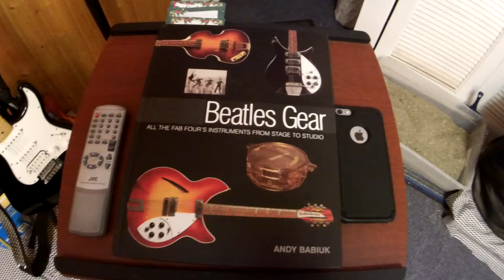PART 1 MY GUITAR GEAR RIG TUTORIAL DEMO FOR MY EARLY BEATLE YEARS GTR. PROJECTS/IMPROVISATION COVERS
THE BEATLES ARE COMING!Beatlemania aka The Fab Four was born in the late 50's led by Paul McCartney, John Lennon, George Harrison, Stuart Sutcliffe(original bass guitarist while Paul played 6 string guitar),and Pete Best(original drummer)before asking Ringo Starr(Richard Starkey)to join the band and to drop Pete Best.In addition Stuart died at age 21 from a brain hemorrhage on April 10, '62.Introducing The Beatles coming out just 10 days before Meet The Beatles was released in Jan '64.After being turned down by record companies time again, it was not until Brian Epstein(The Beatles manager)saw The Quarrymen/Silver Beatles(The Beatles original band name) play at the Cavern Club in London in the early 60's who was inspired and signed them a record deal in May '62 at EMI Records on Abbey Road.George Martin(The Beatles Producer)wanted to capture a live recording album of The Beatles playing live at the Cavern Club, but terrible acoustics in the club and bad sound quality made Martin deflate the idea.Therefore The Beatles made their first live band album to capture the club vibe(playing together no overdubs)in EMI studios instead during a long jam session at Abbey Road which became to be the Please Please Me album.The Beatles first album was recorded on one day in a 13 hr straight jam session on a BTR 2 track tape machine.The album was a mixture of covers and Lennon/McCartney originals.Two years prior to The Beatles getting a record deal with Beatles producer George Martin, Beatles manager Brian Epstein, and The Beatles recording their debut album Please Please Me/Introducing The Beatles there was the August 1960-early Aug '62 Mark 2 Beatles line up.Mark 2 Beatles line up made a handful of recordings and club appearance's.In addition some of the earliest recording's that can be found and heard from the Mark 2 Beatles line up with Pete Best on drums are the '62 New Year's Day lost Decca Record sessions which was a Beatles audition recording session for a SHOT and a FIGHT to get a record contract deal. The 15 songs were chosen by Brian Epstein for the audition.In addition the session took place 165 Broadhurst Gardens in West Hampstead district in north London on Jan 1, '62.All recordings were recorded live on a mono tape machine without overdubs and remixing. Unfortunately The Beatles were again turned down by record company Decca, and even EMI rejected the lads too at times.Brian Epstein and The Beatles meet up with A&R man and Parlophone Label organizer George Martin on Wed June 6, '62 at London's Abbey Road studio for a final battle for a recording contract.This was the only recording session taken place at Abbey Road studio's with drummer Pete Best before Ringo Starr joining the group in Aug '62.I believe George was playing his '57 Black Gretsch Duo Jet, Gretsch Chet Akins Country Gentlemen, and his Gibson J-160E electric acoustic(there are rare photos of George playing his Rickenbacker 425 in '63 which was a guitar he acquired while visiting family in the US in '63)and a 12 string electric Rickenbacker 360/12.John playing his '58 Rickenbacker 325(painted black over the original natural wood color), Gibson J-160E electric acoustic, with a Vox AC-30/AC-15. Paul playing his '61 Hofner Violin Bass with a Quad head on top of a Coffin cabinet(possibly a Vox too)during early to mid maybe even late '63.John Lennon's Rhythm was outstanding and George Harrison's lead lines were so fluent and remarkable.Ladies and Gentlemen,The Beatles!
The Beatles
Paul McCartney-bass gtr
John Lennon-rhy gtr/lead gtr
George Harrison-lead gtr
Ringo*-drums
Gear
Fender Standard Stratocaster HSS (Mex Standard) Vintage Black and White
Gibson/Epiphone Les Paul Custom Pro
Ernie Ball Sterling by Music Man Cutlass
John Lennon Vox Python Gtr Strap
Roland micro Cube(JC Clean/delay setting)
Boss CS-3Compression Sustainer
Boss BC-2Combo Drive
Boss PS-6Harmonist
Digi Tech Whammy
Jim Dunlop Tortex Standard picks
Gator Pedal Board
Gator soft gig bag
Epiphone Les Paul hard shell case
George's Music cables

Thank you and Happy New Year 2020!